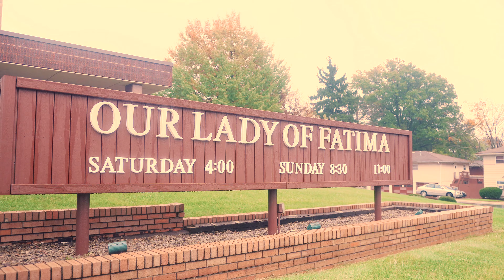Chelea and Regis Domitrovich Highlight